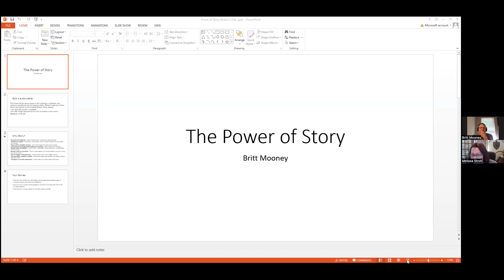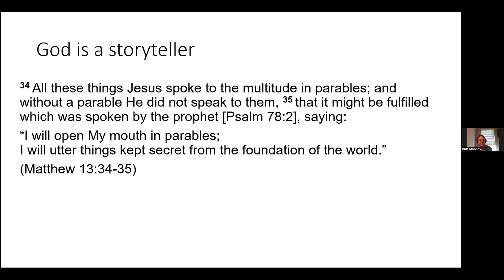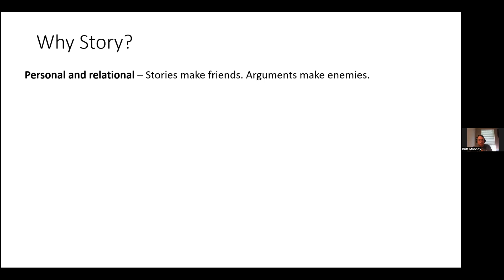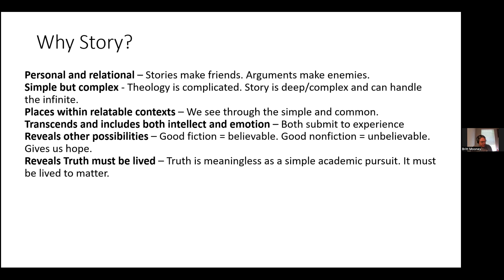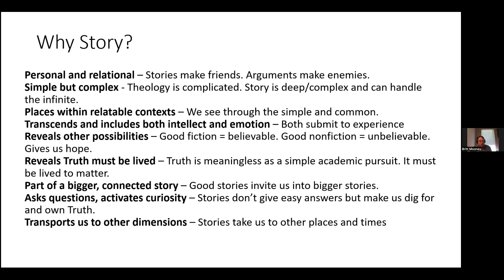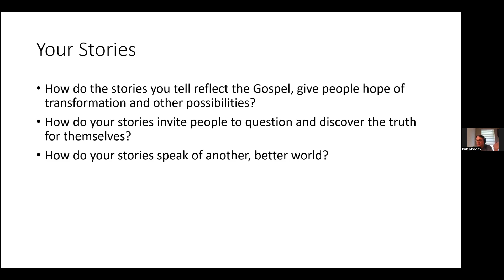Writers Chat ~ The Power of Story with Britt Mooney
Author Britt Mooney reminds us that God is a storyteller, we were created for story, and truth is found in stories. Just as Jesus hid truth in His parables, we don't have to put all the answers in our stories. Instead, our stories should encourage readers to ask questions and make the truth their own.

Britt shares nine reasons that answer the question: Why Stories?

Enjoy the episode to discover these reasons and listen in on the community conversation that takes place after Britt's thought-provoking presentation

More about Britt ~
Britt believes Great Stories Change the World, so he endeavors to live and tell great stories. A fiction and nonfiction author, he has a passion to teach churches, nonprofits, and business leaders how to leverage their stories to engage and inspire others. He lives on adventure in Suwanee, GA with his amazing wife, three teens, and a dog.